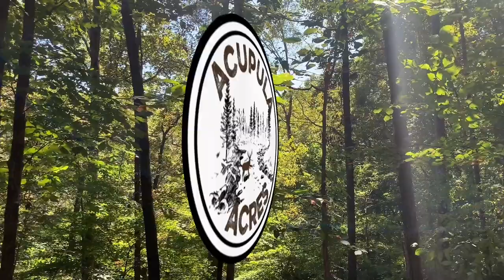Ep 74. Silt Fence Removal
Time to clean up and get this ugly silt fence removed.

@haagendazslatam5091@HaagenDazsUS